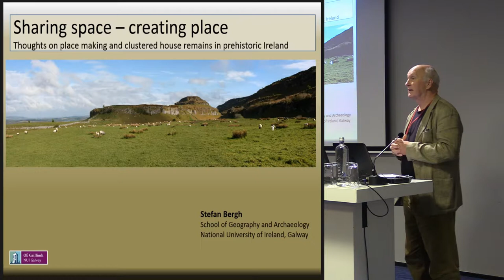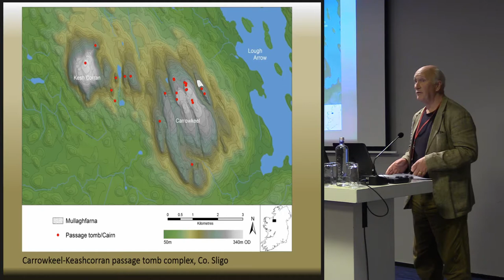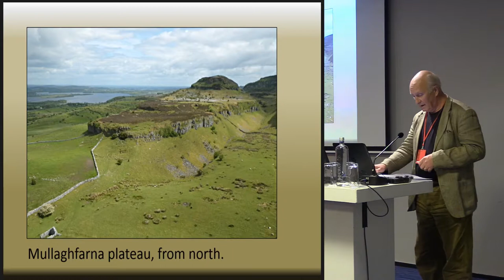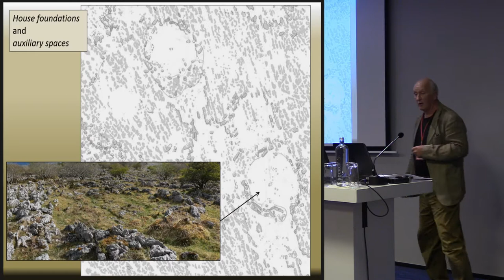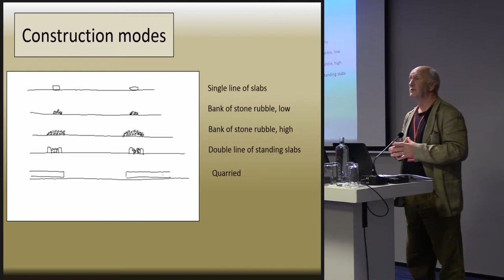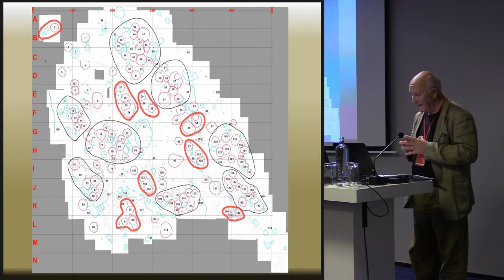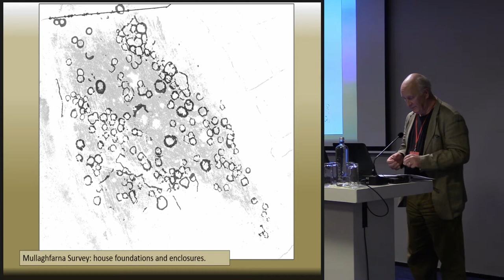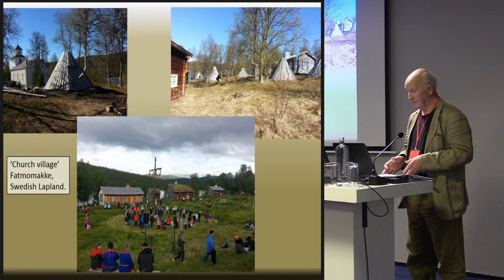Creating space thoughts on place making & clustered house remains in Prehistoric Ireland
The extensive and densely clustered group of round-house foundations on the cliff faced plateau at Mullaghfarna, Co. Sligo occupies a unique position in Irish Prehistory as an enigmatic, Neolithic/Bronze Age village with few counterparts on the island. Due to its location within the ‘ritual landscape’ of the Neolithic passage tombs complex of Carrowkeel/ Keashcorran, the houses have long been assumed associated with the nearby passage tombs.
The first detailed survey of the site has recently been completed, recording some 165 round ‘house foundations’, 10 enclosures, as well as about 100 auxiliary area/spaces linked to the houses. Trial excavations in three of the houses have returned Neolithic as well as Bronze Age dates.
The house foundations show a wide variation both in size and construction complexity and seem to represent a highly dynamic and intricate use of the very limited space on the dramatic plateau,
Based on this large and tightly clustered group of ‘domestic remains’ this paper will discuss aspects of place making and agglomerated house remains in social and ritual terms; but also the implications of agglomerated settlement patterns in relation to the more traditional distribution of domestic life in the Neolithic/Bronze Age.

Author: Dr Bergh, Stefan - National University of Ireland Galway (Presenting author)